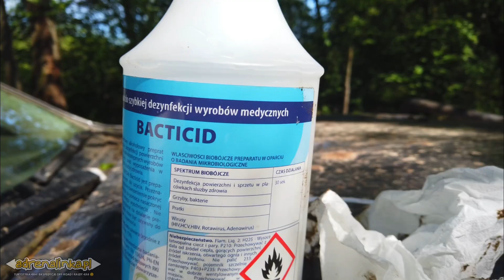UAZ, Suzuka, dwa Patrole Y60 i dwie Toyoty LC120. Z Konwój Warka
Weekend w okolicach Warki.
W składzie UAZ, Suzuka, 2x Patrol Y60, 2x Toyota LC120
Tereny prywatne udostępnione przez właścicieli.